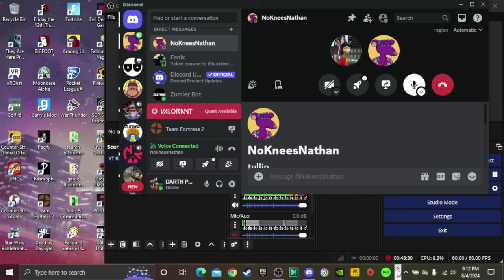TEAM FORTRESS 2 episode 104